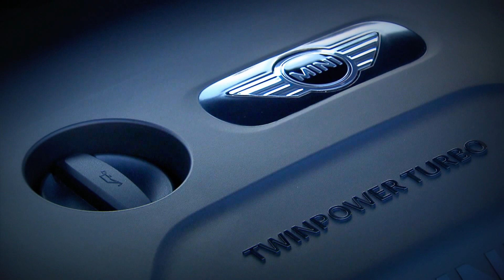The new 2016 MINI Clubman Cooper S - Exterior